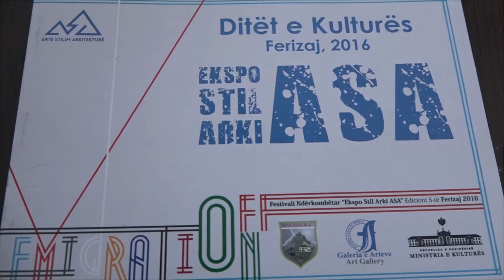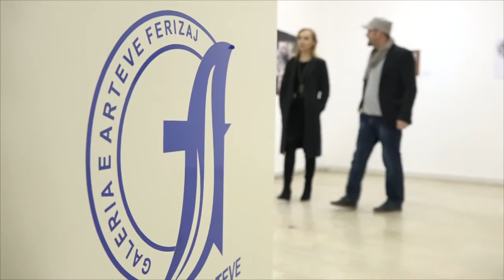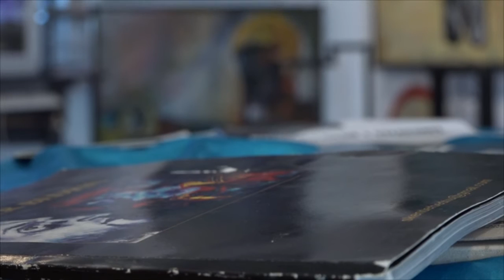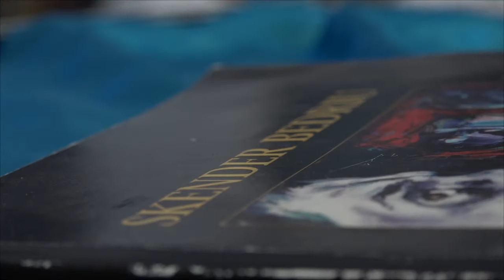EXPO - SKENDER BEDRIU - RTV TEMA HD